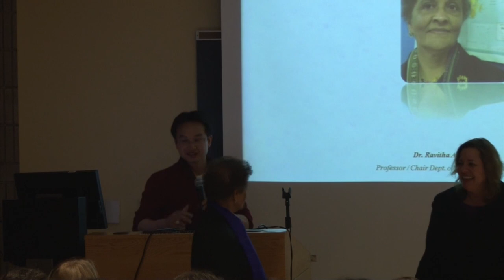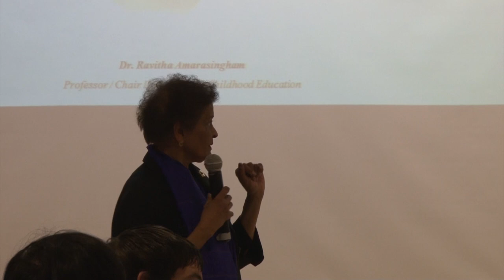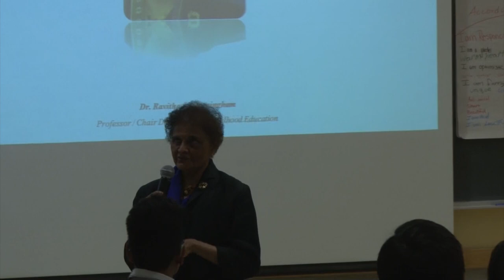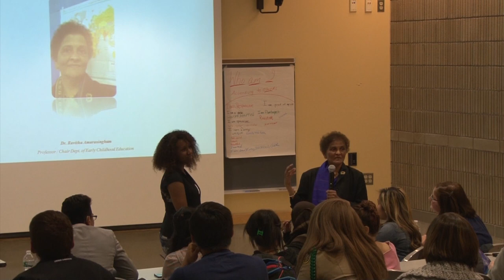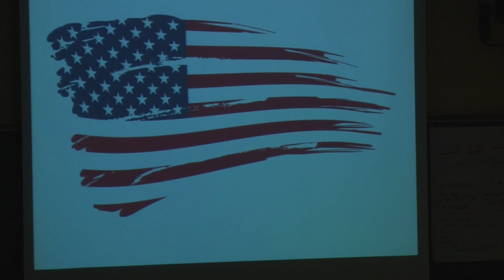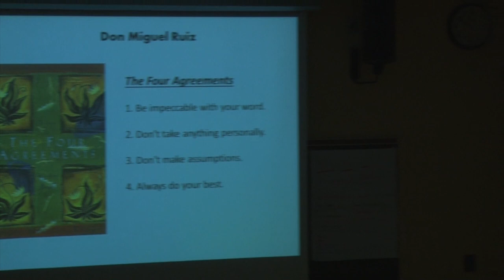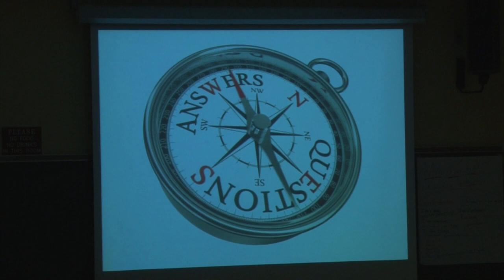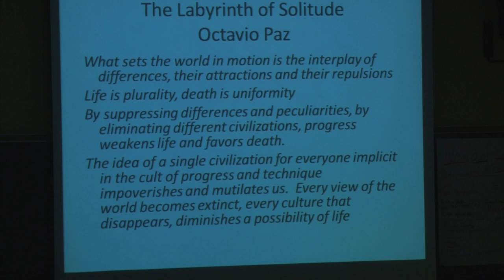Presentation by Dr. Ravitha Amarashingham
Dr. Amarashingham spoke about individual identity & humanity on
Wednesday, April 30, 2014 for Asian-Pacific Heritage Month at BCC's Fall River Campus